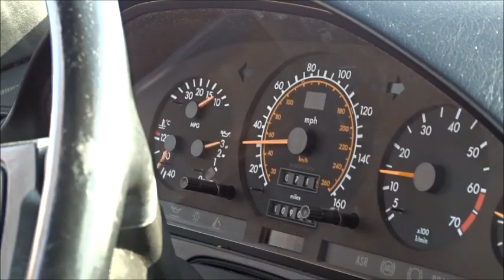1991 Mercedes Benz 500SL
We have this 1991 Mercedes-Benz 500SL in our inventory. Cosmetically, the car is showing it's age a bit, but we have over $53,000. in receipts showing the mechanical work done from 2005 until 2021. This car has been very well maintained. Everything from struts, to a new convertible top to all a/c work, and everything in between has been taken care of. The car has 109,067  miles on the odometer, but the car runs great and is certainly mechanically sound as far as we can tell. It will be priced right at Garrett Classics.